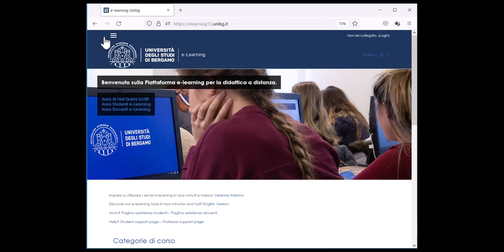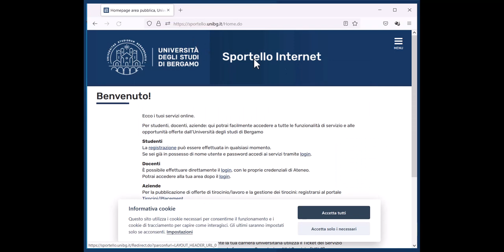Guida studente Moodle 2022